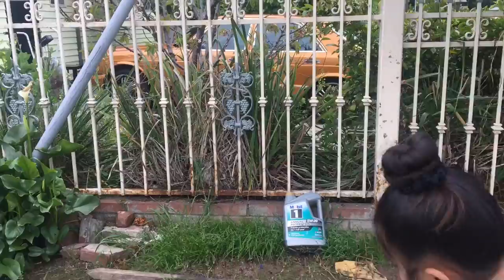Easter Day/ learning how to ride a bike